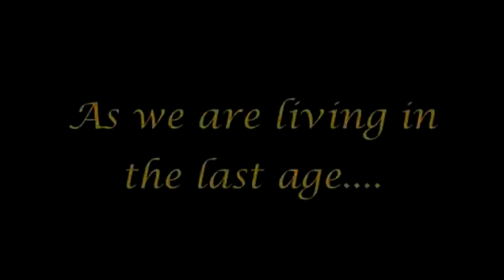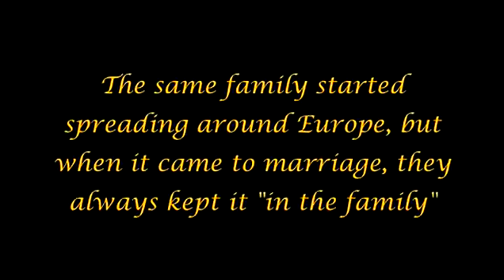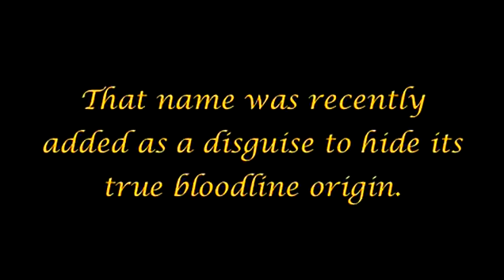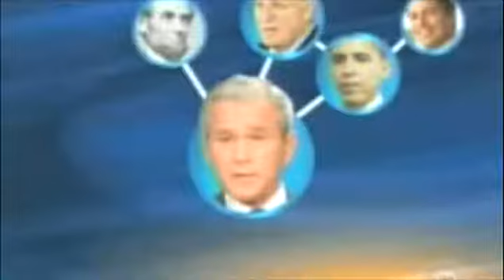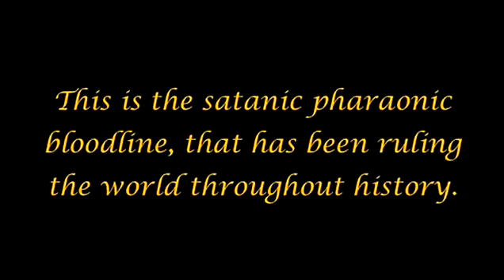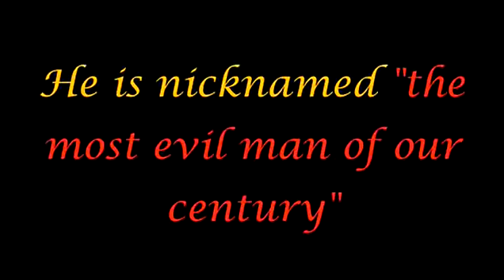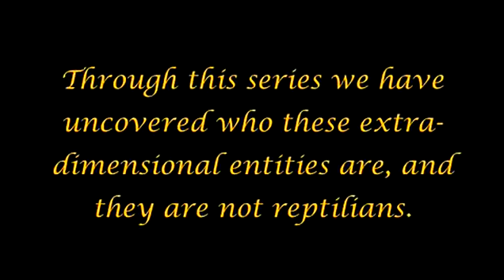The Arrivals pt 41 The Bloodlines